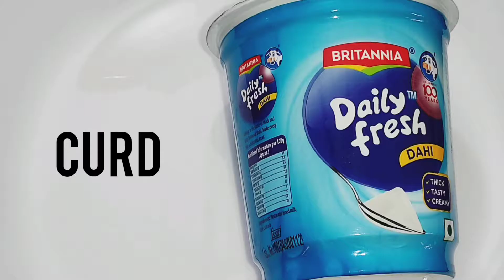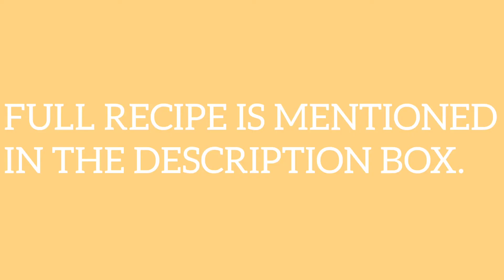RESTAURANT STYLE PANEER TIKKA | WITHOUT OVEN | EASY PANEER TIKKA RECIPE ON TAWA | CHITRA SANYAL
Restaurant Style Paneer Tikka recipe :

Ingredients -

Garlic paste 1.5tsp

Green chillies ( chopped )

1 cheese cube ( optional )

Curd

One onion ( cut into cubes )

One capsicum ( cut into cubes )

One tomato ( cut into cubes )

Recipe -

1. Take a bowl, put the seive on it and then place your yogurt on the seive.  Let it remain for 7 to 8 hours for all the liquid to drain.

2. Now cut the paneer into big pieces.

3. Take a bowl, add 1tbsp mustard oil, 1tsp red chilli powder and mix it well.

4. Add about 1/4th cup hung curd, 1tsp ginger paste, 1.5 tsp garlic paste, salt to taste, chopped green chillies, 1/2tsp garam masala, 1tbsp lemon juice and mix it all nicely.

5. Then add the paneer and coat it properly.

6. Add the onions, capsicum, tomatoes and again coat them all nicely.

7. Grate 1 cheese cube and mix it well.

8. Now, let it rest for about 1 hour.

9. After 1 hour, take a skewer and arrange the onion, capsicum, tomato, paneer on the skewer.

10. Make all the skewers in the same way.

11. Now, pre heat the tawa and then put all the skewers on it.

12. While it is being cooked, add the remaining gravy on all the sides as shown.

13. Cook each side for about 1-2 minutes on low flame.

14. After it is done, take a grill, and put the semi roasted paneer tikkas on it.

15. Now roast all the sides on low flame till you get a nice golden colour with a slightly burnt texture( for about 3-4 minutes ).

AND IT'S READY!
SERVE IT WITH ONION AND GREEN CHUTNEY !

Musician: @iksonmusic